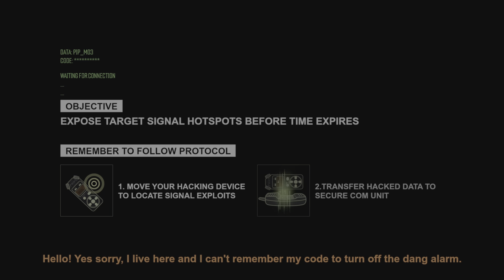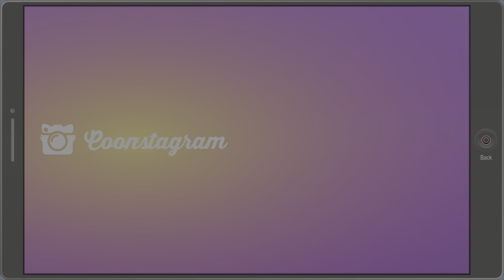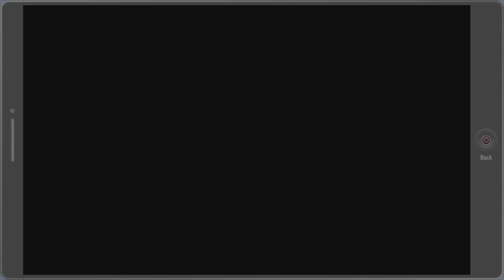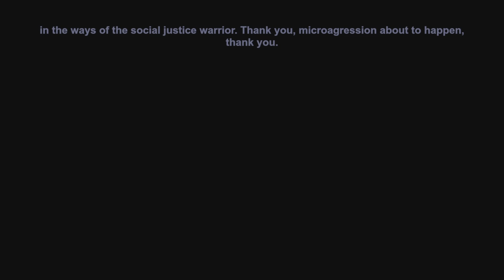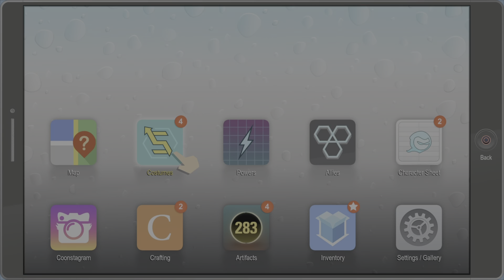Getting the jump [south park fracture but whole Ep 7]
Now we are getting the jump on the criminal.